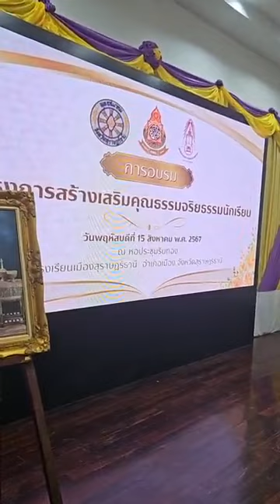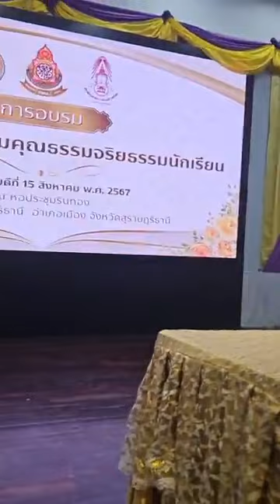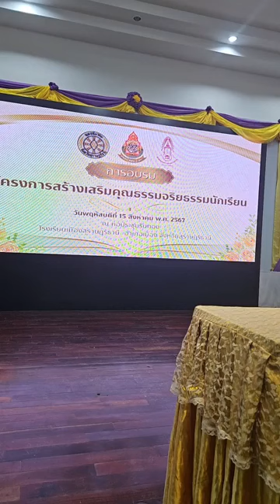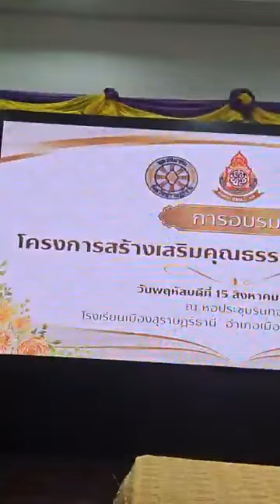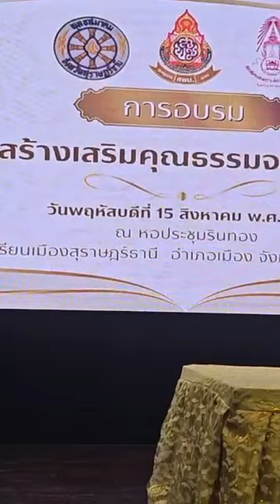15/08/67-นายกพุทธสมาคม จ.สุราษฎร์ธานี นิมนต์ พระมหาจรรยา สุทฺธิญาโณ บรรยายธรรมเรื่องไตรสิกขา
15/08/67-Wat Buddhapanya ได้แพร่ภาพสด
นายกพุทธสมาคม จังหวัดสุราษฎร์ธานี นิมนต์ดร.พระมหาจรรยา สุทฺธิญาโณ บรรยายธรรมเรื่องไตรสิกขา แก่นักเรียน จาก 20 โรงเรียน คัดเลือกนักเรียนที่สนใจพุทธศาสนาเป็นพิเศษโรงเรียนละ 6 คน รวม 120 คน นักเรียนทุกคนให้ความสนใจฟังอย่างดี ขอชื่นชมการเผยแผ่พระพุทธศาสนาของพุทธสมาคมจังหวัดสุราษฎร์ธานี มา ณ โอกาสนี้